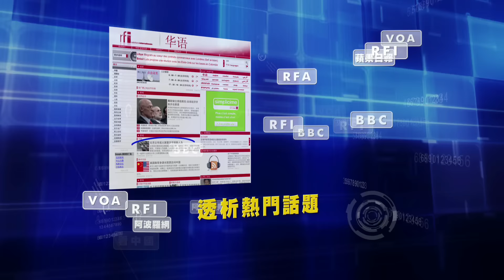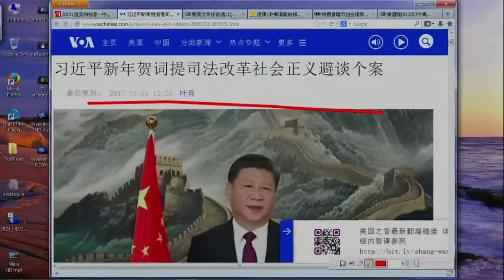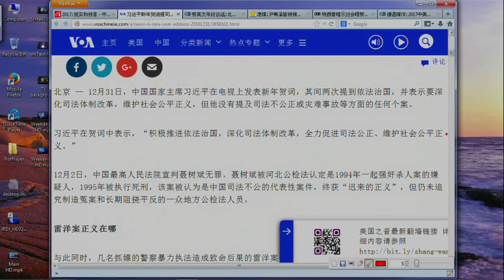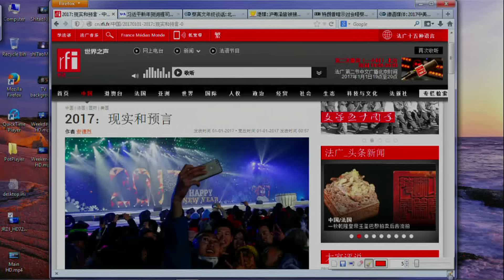《今日点击》习近平新年贺词 “依法治国” 2017 现实与预言（2017/01/01）